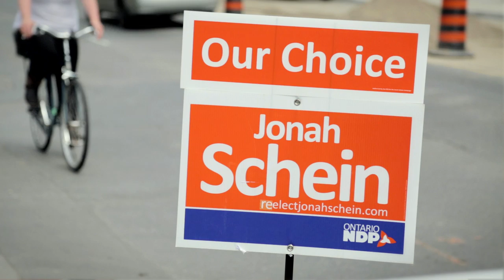VOTE TODAY! Re-elect Jonah Schein for Davenport!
Address: 1034 Bloor St West, Toronto ON M6H 1M3